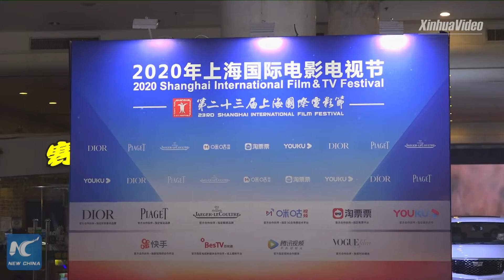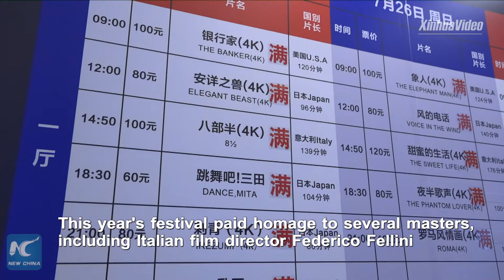Recovery signals at Shanghai International Film Festival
The 23rd Shanghai International Film Festival wrapped up on Sunday. Find out what industry recovery signals have been released at the nine-day event